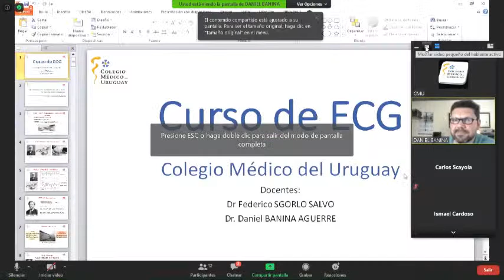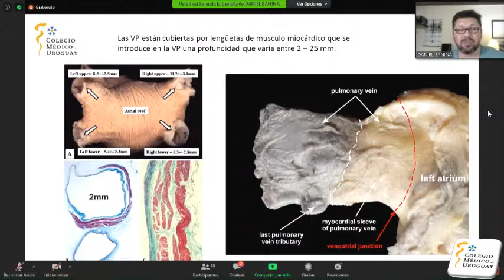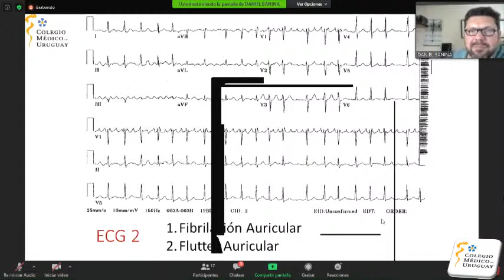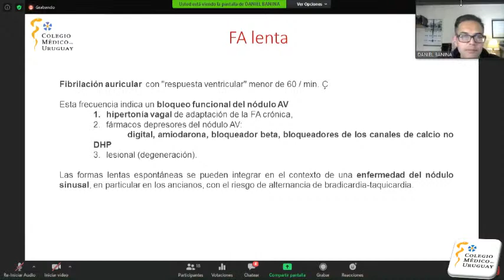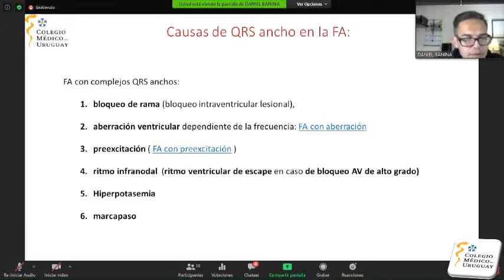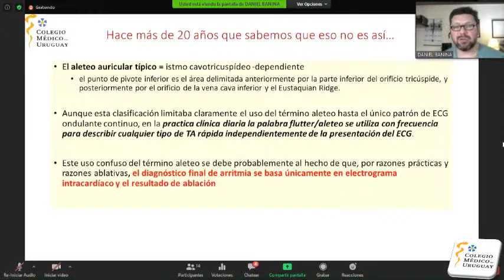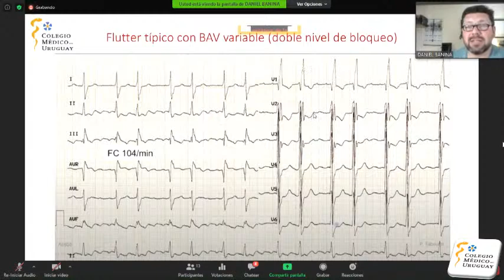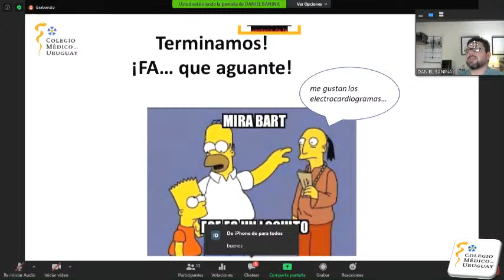Curso: ELECTROCARDIOGRAFÍA - 23 de setiembre